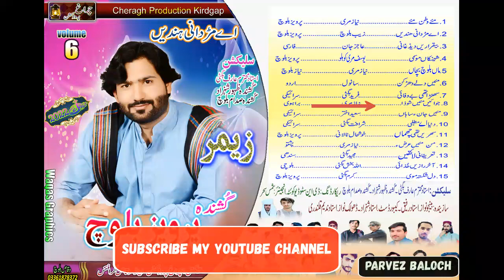Joaen mani shza lewaani جوائیں مئیں شُذا لیوانی parvez baloch vol 6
New Balochi Songs volume 6
Singer Parvez Baloch

Balochi Status songs balochi tiktok videos short videos balochi shorts bugti songs balochistan tiktok latest balochi tiktok videos  balochi funny videos balochi movies balochi comedy gawader ormara balochistan dera bugti quetta pasni turbat makran nushki kalat bolan sibbi kohlu Parvez Bugti Baloch New Song Volume 4
Parvez Baloch New Song 2021 Eid Song
singer parvez baloch
new songs

zubair khan jakhrani jacobabad dera Allah yar dera murad jamali dera bugti Balochistan ڈیرہ بگٹی جیکب آباد ڈیرہ اللہ یار

Thai koho jabal burzen ..balochi songs pashto and balochi songs balochi folk music balochi latest songs singer arif baloch singer parvez bugti singer arif bugti sabz ali bugti singer Abdul waheed lest balochi folk music BALOCHISTAN balochistan baloch girls songs baloch boys songs news dera bugti balochistan history balochistan assembly sana Baloch Pashto balochi mix thai cham song Balochi and brahui mix songs
Brahwi songs
brahui songs
Balochistan baloch bugti bugti dress balochi songs
baloch girls balochi songs Baloch tiktok status nawab akbar bugti nawab shahzain bugti meer aali bugti jam kamal sana ullah baloch balochistan government imran khan balochistan news
Singer Parvez Baloch new urdu song balochi urdu mix songs balochi latest songs balochi songs status balochi tiktok videos dera bugti sui balochistan balochi culture singer arif bugti arif baloch singer abdulwaheed singer abdul wahab bugti sabz ali bugti mureed buledi thai cham song balochi folk music balochistan singers baloch view balochistan news bugti ta bia mani dilruba tha beya mai dil ruba tha beya mani dilrooba tao bea mani dil roo a tao bia mae dilruba vol 6 2022 german news germany war news german shepherd germany weather germany baloch baloch in Germany german news Australian baloch Australia cricket Australia news baloch balochi songs latest tiketok viral video jowaye maee shoza lewani